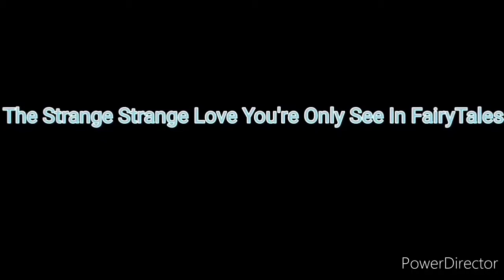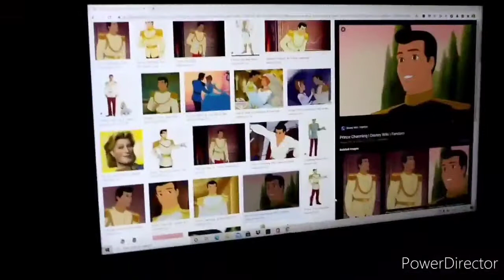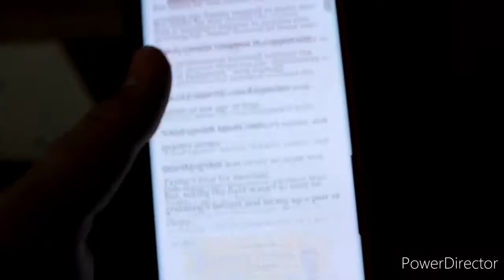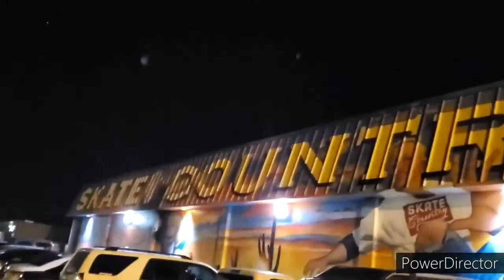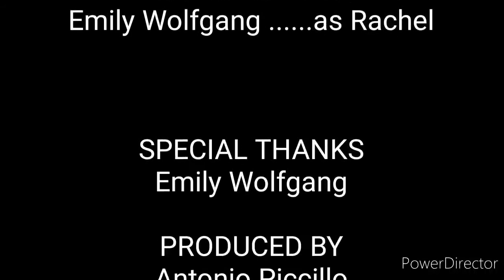The Strange Strange Love You're Only See in Fairytales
Story: a girl named Rachel who hates disabled peoples until she meets me (toto) then realized that it's fun to hang out with people like I.